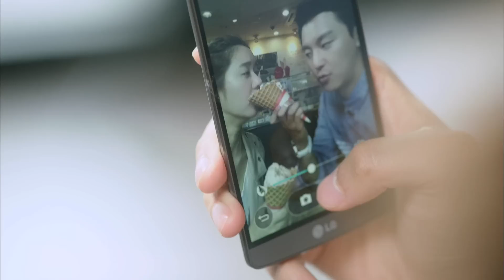ドラマ 「恋愛じゃなくて結婚」 予告篇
結婚執着女と独身主義男の偽装恋愛！?
全ての女性に贈る、キュートで心暖まるロマンティック・ラブコメディ！

【セル】
発売：クロックワークス／販売：TCエンタテインメント
DVD-BOX１：11/3（火）発売
DVD-BOX２：12/2（水）発売
価格：各15,200円＋税

【レンタル】
発売・販売：クロックワークス
Vol.1～5：11/3（火）レンタル開始
Vol.6～10：12/2（水）レンタル開始

【Story】
チュ・ジャンミ（ハングル）の恋人イ・フンドン（ホ・ジョンミン）は彼女が結婚を望んでいることに気づき、勝手に連絡を断ってしまう。恋愛至上主義のジャンミはフンドンの元を訪ね、「恋は一緒にしたのに別れは私一人にさせるの？」と問い詰めるものの、一人で別れを飲み込む。しかしそれまでの彼女の行動にストーカーだという判決が裁判で下ってしまう。フンドンの友人の独身至上主義のコン・ギテ（ヨン・ウジン）はジャンミを自分の最愛の相手として、結婚をせっついている両親に紹介することを思いつく。なぜならジャンミは彼の母親が最も息子の結婚相手に許せないタイプであり、自分も間違ってもジャンミと恋に落ちるはずがないと確信していたからだった。こうしてジャンミとギテの結婚詐欺が始まった・・・

【出演】
ヨン・ウジン（「男が愛する時」）
ハングル（「私たち結婚できるかな？」）
チョン・ジヌン（2AM／「ドリームハイ2」）
ハン・ソナ（Secret／「花を咲かせろ！イ・テベク」）

【スタッフ】
演出：ソン・ヒョンウク（「海雲台の恋人たち」）
脚本：チュ・ファミ（「恋愛を期待して」）

2014年／韓国／tvN／1話 約65分／全16話／原題：『연애 말고 결혼』／英題：『Marriage Not Dating』